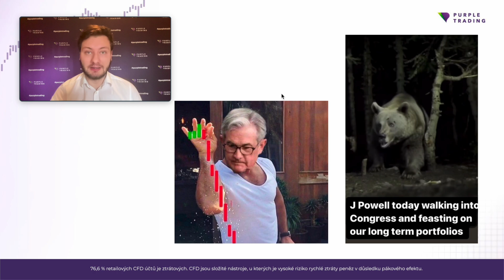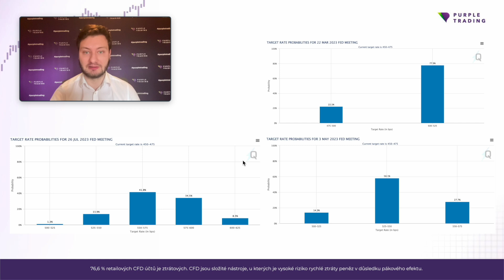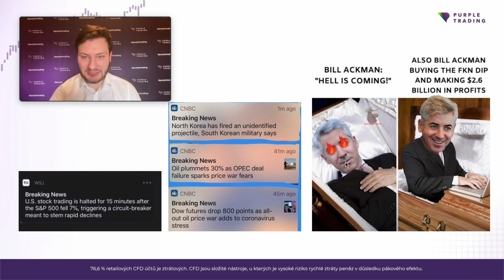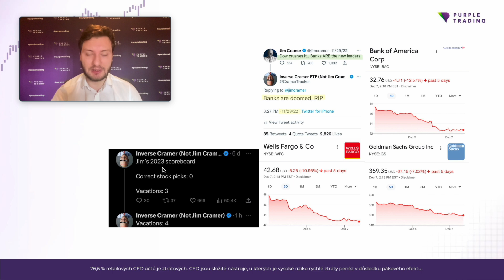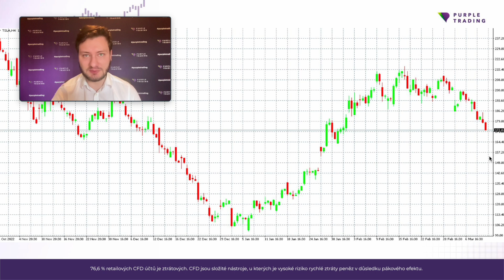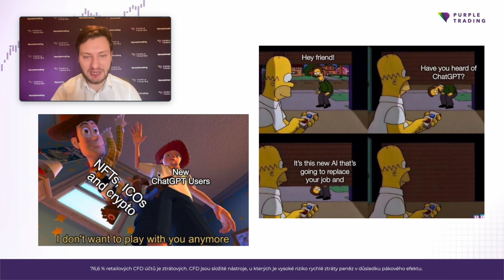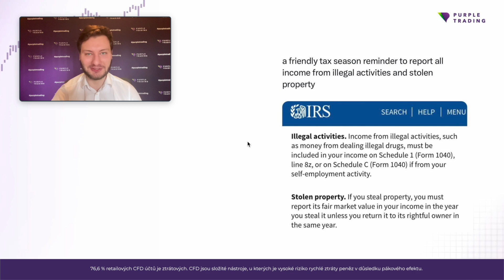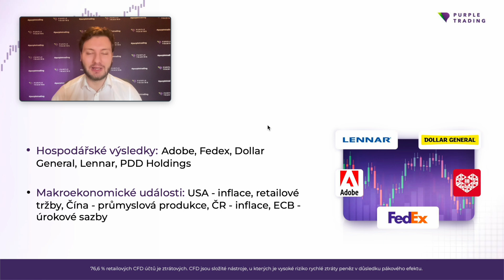Nastal na trzích okamžik zlomu? | Investiční Memento #28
Další Investiční memento je zde! Podívejte se spolu s analytikem Purple Trading Petrem Lajskem odlehčenější formou na největší události z uplynulého týdne.

Úvod 0:00 - 0:13
Vzrostly šance na recesi v USA? 0:15 - 1:45
Kam vystoupají americké úrokové sazby? 1:46 - 3:18
Smutné výročí 3:19 - 4:16
Zkrachuje první banka v USA? 4:17 - 6:05
Koho opět zaklel Jim Cramer? 6:06 - 7:03
Týden na S&P 500 - na co si dát dnes pozor? 7:04 - 7:56
Elon Musk a problémy Tesly 7:57 - 9:57
Umělá inteligence je všude 9:58 - 10:31
Adidas vs. Kanye West 10:32 - 11:29
Upozornění pro daňové přiznání 11:30 - 11:52
Výhled na další týden 11:53 - 12:28
Upozornění 12:29 - 12:36

Začněte obchodovat u Purple Trading:

🟣 Živá trading room každé pondělí a středu

76,6 % retailových CFD účtů je ztrátových.